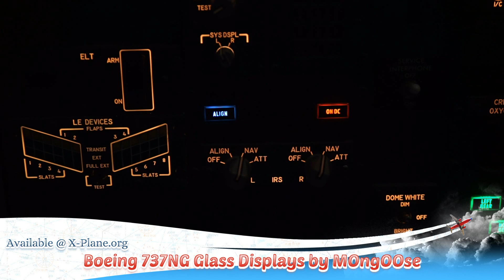Vulkan/ReShade Night Lighting Adjustments - XP11 Beta 16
Hi Everyone,

With Xplane 11.50 beta well underway and the product at a point where it's very stable, it was time to reintroduce ReShade into the night lighting mix.

Numerous changes have taken place and additional reshade effects are being used.

Short hop from KMIA to KFLL, just evaluating the latest adjusts using Vulkan.